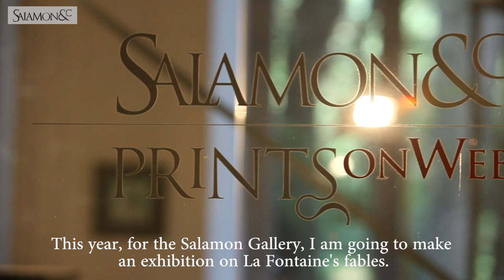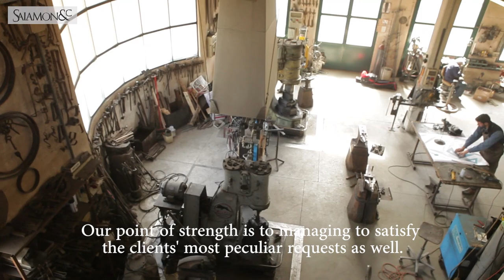L'INTERVISTA DI SALAMON GALLERY A LUCIANO E IVAN ZANONI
Palazzo Cicogna
Via San Damiano, 2
20122 Milano (Italy)